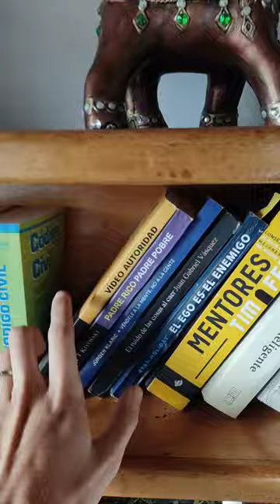Hay algo más importante que leer